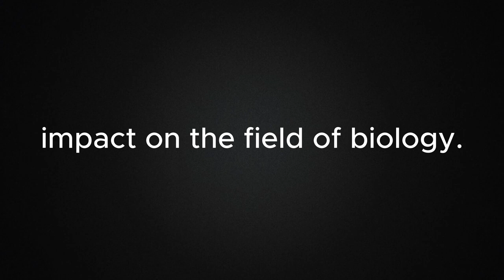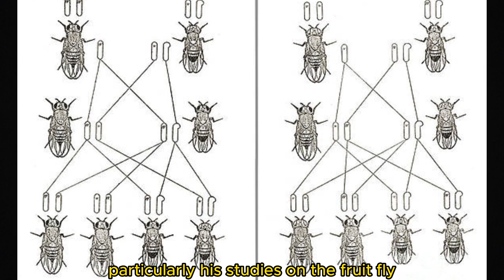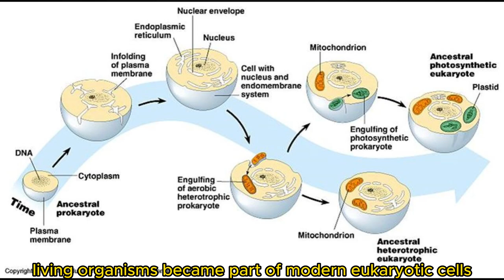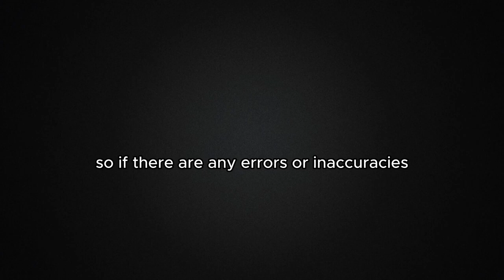10 FAMOUS BIOLOGIST IN THE WORLD, HOW ARE THEIR LIVES AND ?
Welcome to the GlobalCuriosity YouTube channel. In this video, I will tell you about the world's renowned biologists.
Join us as we explore the mysteries of life and uncover secrets about adaptation, evolution, and biological diversity. Discover how organisms have adapted to survive in extreme environments, witness fascinating behaviors of different species, and marvel at the incredible diversity of life forms on our planet.
Through this video, our aim is to inspire and instill an appreciation for the wonders of biology. Whether you are a passionate biologist or simply curious about the marvels of life, this video will ignite your curiosity and deepen your understanding of the natural world.
Let's embark on a journey to explore the wonders of biology and the captivating world of life.
Thank you for joining us on this amazing adventure. Let's celebrate the marvels of biology and the awe-inspiring complexity of life!